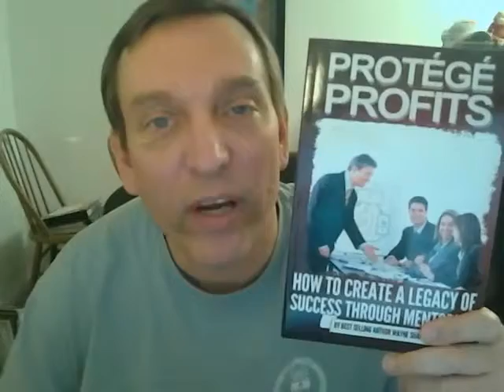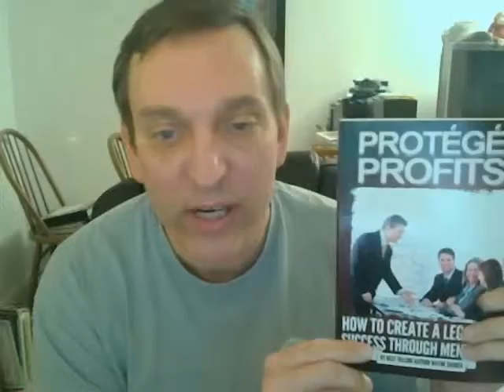Get Protege Profits Free Today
Here's how you can claim a free copy of my latest book, Protege Profits...